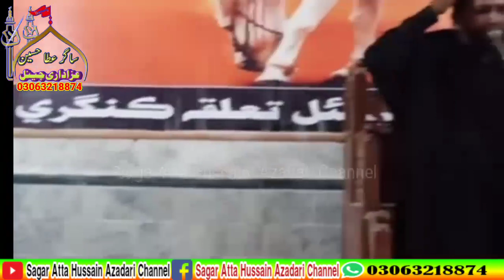Shahadat Imam Mosa Kazim As | Masaib 2024 | Molvi Khadim Kumali | Majlis2024